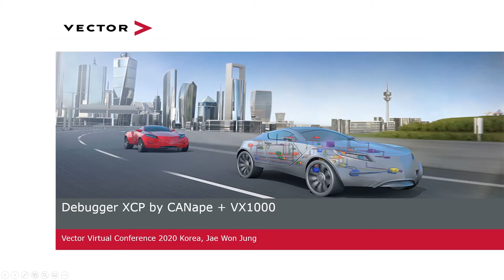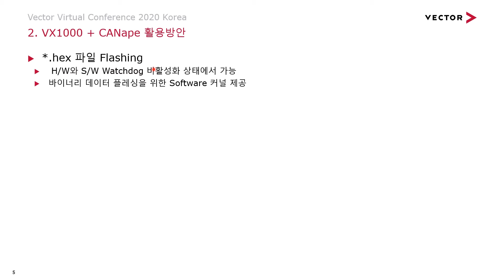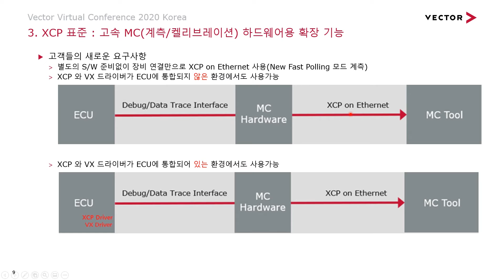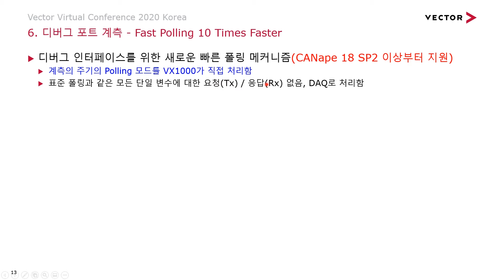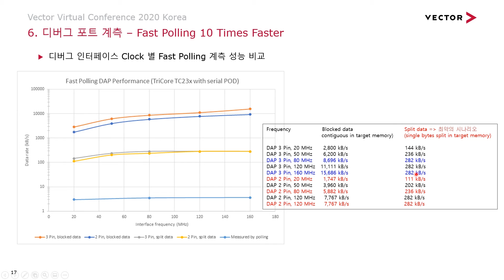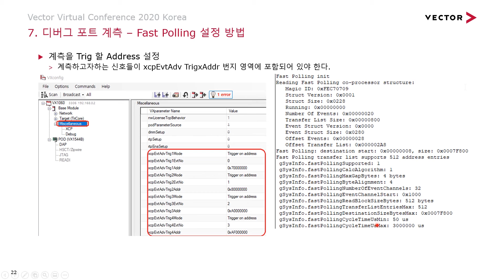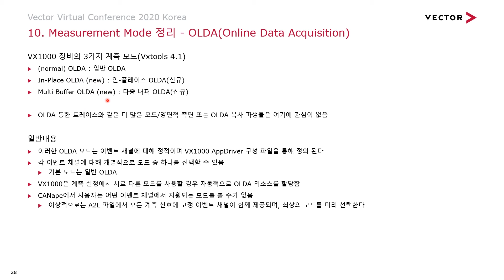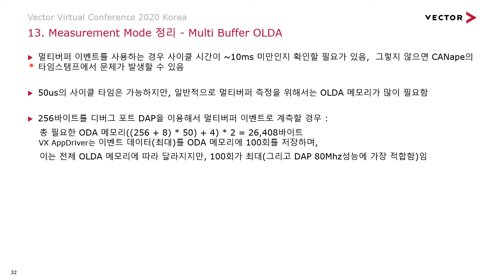디버그 포트를 이용한 소프트웨어 디버깅과 ECU 계측 캘리브레이션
디버그 포트를 이용한 소프트웨어 디버깅과 ECU 계측 캘리브레이션 (정재원 사업부장/벡터코리아)
벡터와 Lauterbach는 새로운 ASAM 표준 "Software Debugging over XCP"에 기반을 둔 ECU 소프트웨어 개발을 위한 통합 솔루션을 제공하고 있습니다. 더이상 계측, 캘리브레이션 및 디버깅을 위해 일일이 하드웨어를 교체할 필요가 없습니다.
본 발표에서는 손쉬운 XCP on Ethernet의 계측, 캘리브레이션, 플래싱, 디버깅을 위한 마이크로 컨트롤러 디버깅 인터페이스의 사용을 통한 소프트웨어 개발 가속화 방법을 소개합니다.